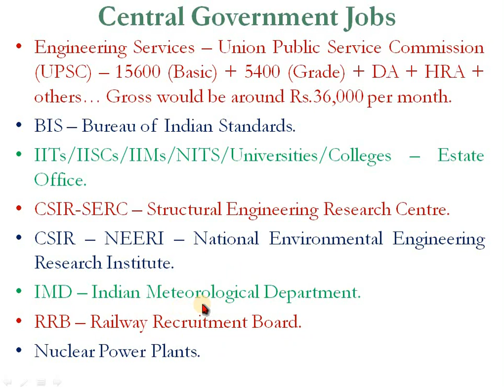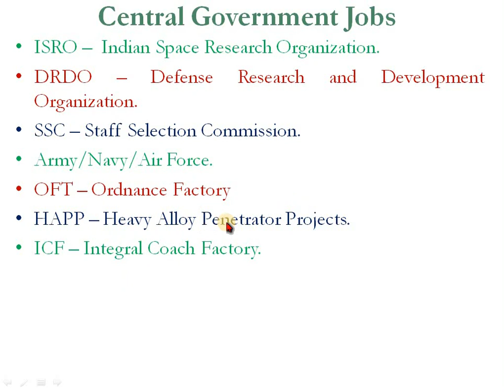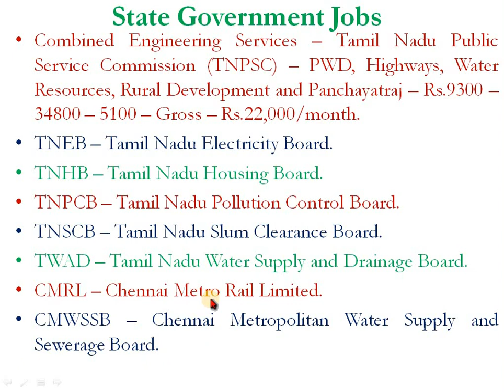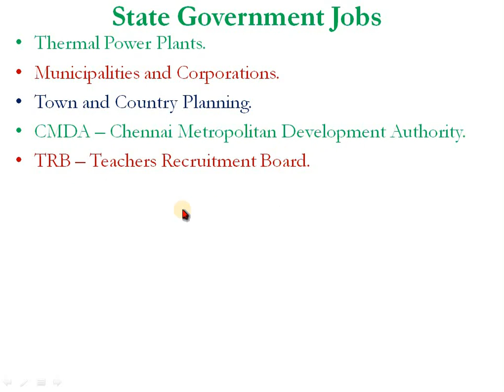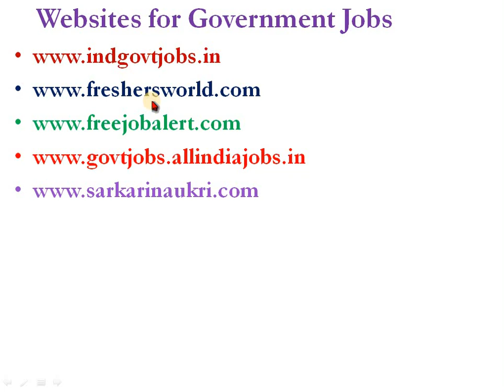Government Jobs for Civil Engineers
List of Central Government Jobs for Civil Engineers |
List of State (Tamil Nadu) Government Jobs for Civil Engineers |
List of Other State Government Jobs for Civil Engineers

Kindly support to bring up educational animation videos for understanding concepts better.